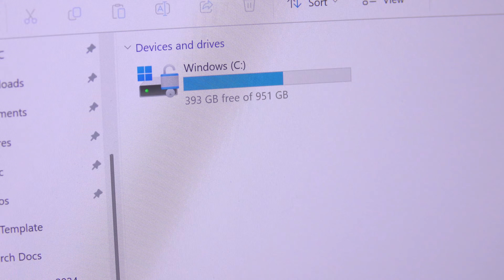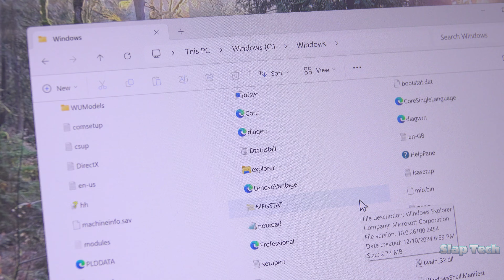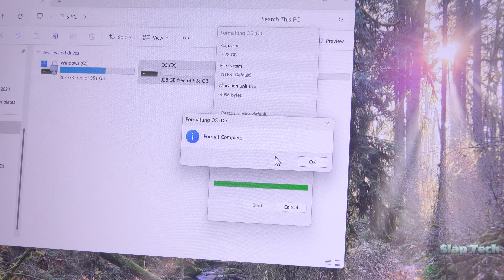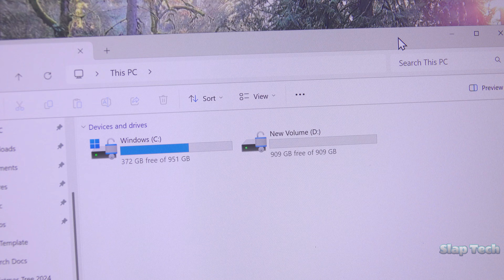How To Upgrade the SSD In Your ThinkPad | Slap Tech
Including a full tutorial on how to CLONE your current Windows installation!

Check out Joel Michael's comparison of the ThinkPad P14s Gen 5 AMD and Intel versions here: